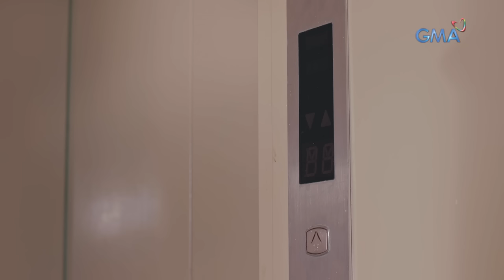Babaeng ikakasal na, nahulog pa ang loob sa iba (Full Episode) | Tadhana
Aired (February 26, 2022): Isa na lang ang kulang sa relasyon nina Mariel (Glaiza de Castro) at Rommel (Jon Lucas) — ang magsumpaan sa harap ng Diyos. Pero ang kanilang pinagplanuhan na kasal, masisira dahil sa isang desisyong gagawin ni Mariel!